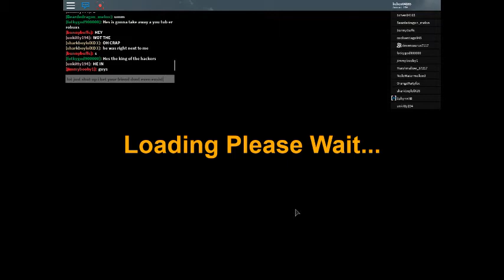Dinosaur Simulator Hacker Megavore and Salty Tryhards threaten to hack me lol XD sadddddd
saaaaaaaaaaaaaaaaadddd his friend dont even exsist